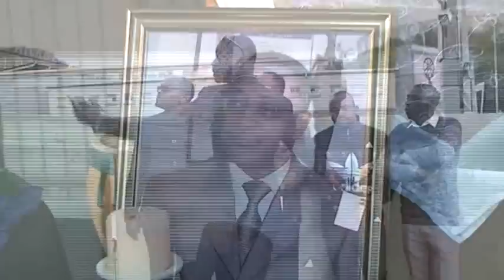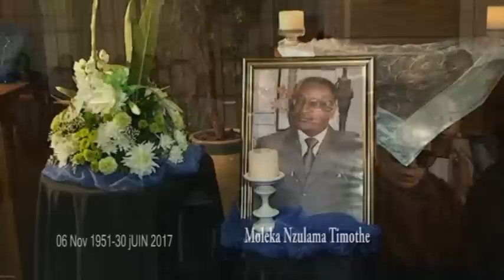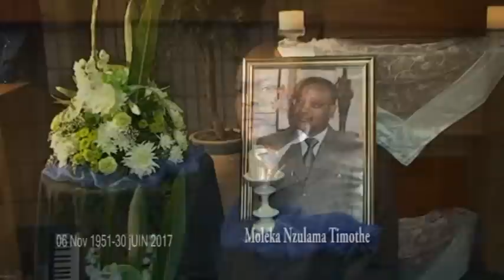MOLEKA NZULAMA TIMOTHÉE EST MORT: SUIVEZ L’EXPOSITION DU CORPS EN AFRIQUE DU SUD